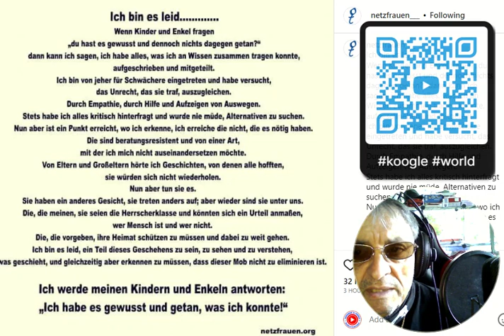Ich bin es leid………….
Wenn Kinder und Enkel fragen „du hast es gewusst und dennoch nichts dagegen getan?“ dann kann ich sagen, ich habe alles, was ich an Wissen zusammen tragen konnte, aufgeschrieben und mitgeteilt.
Ich bin von jeher für Schwächere eingetreten und habe versucht, das Unrecht, das sie traf, auszugleichen. Durch Empathie, durch Hilfe und Aufzeigen von Auswegen.
Stets habe ich alles kritisch hinterfragt und wurde nie müde, Alternativen zu suchen.
Nun aber ist ein Punkt erreicht, wo ich erkenne, ich erreiche die nicht, die es nötig haben. Die sind beratungsresistent und von einer Art, mit der ich mich nicht auseinandersetzen möchte.
Von Eltern und Großeltern hörte ich Geschichten, von denen alle hofften, sie würden sich nicht wiederholen.
Nun aber tun sie es.
Sie haben ein anderes Gesicht, sie treten anders auf; aber wieder sind sie unter uns. Die, die meinen, sie seien die Herrscherklasse und könnten sich ein Urteil anmaßen, wer Mensch ist und wer nicht. Die, die vorgeben, ihre Heimat schützen zu müssen und dabei zu weit gehen.
Ich bin es leid, ein Teil dieses Geschehens zu sein, zu sehen und zu verstehen, was geschieht, und gleichzeitig aber erkennen zu müssen, dass dieser Mob nicht zu eliminieren ist.
Ich werde meinen Kindern und Enkeln antworten: „Ich habe es gewusst und getan, was ich konnte!“